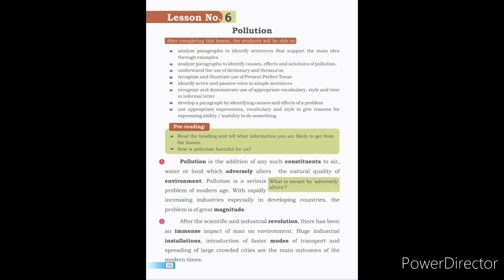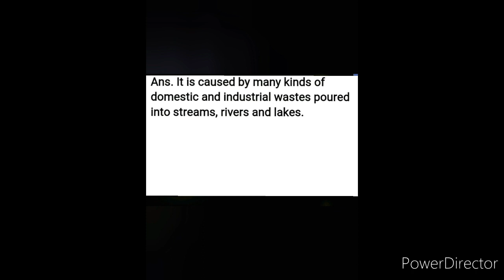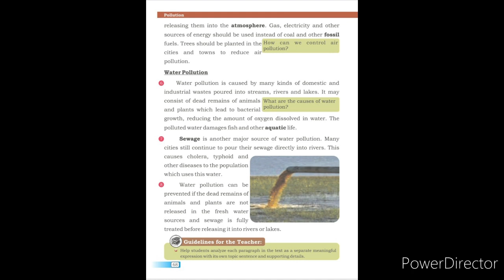pollution reading of part 6 7 and 8 lecture 4